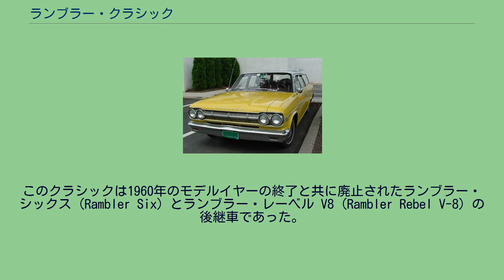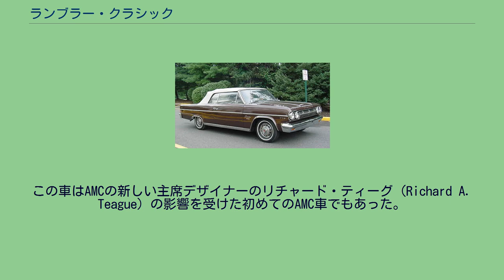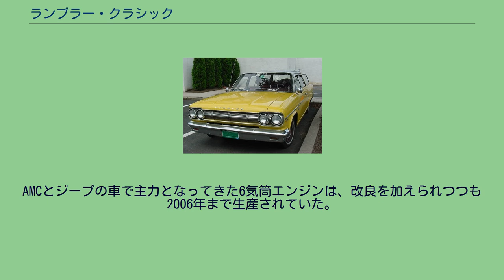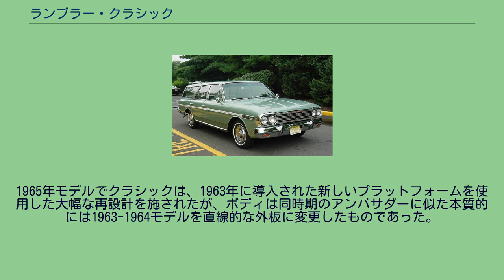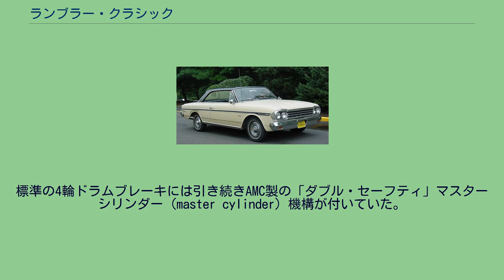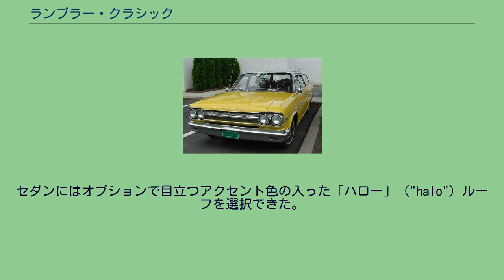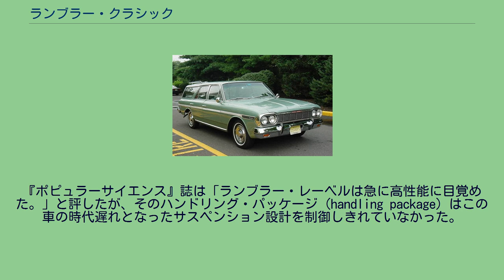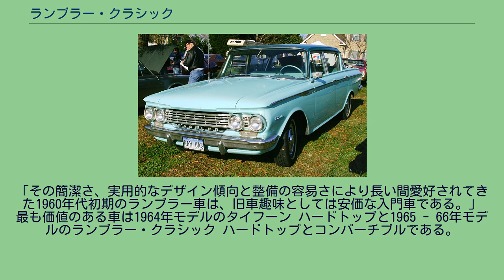ランブラー・クラシック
ランブラー・クラシック（Rambler Classic）は、1961年モデルから1966年モデルにかけてアメリカン・モーターズ社（AMC）で製造、販売されていたインターミディエート（intermediate sized）の乗用車である。
このクラシックは1960年のモデルイヤーの終了と共に廃止されたランブラー・シックス（Rambler Six）とランブラー・レーベル V8（Rambler Rebel V-8）の後継車であった。
当初は6人乗りの4ドア・セダンとステーションワゴン のみが、2ドアはピラー付きのポスト・セダン（"post sedan"）が追加され、1964年モデルでスポーティなピラー無しのハードトップが、1965年と1966年モデルでコンバーチブルが導入された。
ランブラー・レーベルの後継は1967年モデルでAMCが大型車の車種を完全に刷新した時にクラシックにより代替され、1968年モデルでAMCがランブラーのブランド名を縮小し始めた時にレーベルの名称はAMC・レーベル（AMC Rebel）として再度使用された。
AMCの販売車種の中ではその販売期間を通じてクラシックは独立の自動車メーカーの車としては多量に販売された。
ランブラーは、ジョージ・W・ロムニーの経営の下でAMCの経営戦略の目玉商品であった。
アメリカン・モーターズは「1950年代、’60年代で最も燃費性能が良好で格好良く高い品質の車を幾種類か設計、製造した。」AMC製のコンパクトカー（compact car、当時としては）は、AMCの売り上げと利益に関して成功をもたらし、1961年にランブラー・ブランドは国内の自動車販売で第3位になった。
ランブラーは2種類の大きさの車を各々独自のプラットフォームを使用して製造していた。
大型車シリーズは1956年モデルのボディを基にしており、より強い独自性の構築を助け小型のランブラー・アメリカン（Rambler American）シリーズとの対比を明確にするために1961年モデルで「クラシック」と改称された。
1961年モデルのクラシックは一体構造で長方形の押し出し成型アルミニウム製グリルの新しい顔付きを備えていた。
デラックス、スーパーとカスタム（4ドア・セダンではバケットシートを備えていた）というモデルが用意され、4ドア・セダンの価格は2,098 USドルから始まり、ステーションワゴンは僅か339 USドル高いだけであった。
1961年モデルのクラシックでは、195.5 cu in (3.2 L) の直列6気筒（L6、AMC Straight-6）か250 cu in (4.1 L) のV型8気筒（V8、AMC V8）が選択できた。
「196」と言及されることがあるアルミニウム製ブロックのOHV L6エンジンもデラックスとスーパーにオプションで設定された。
1962年のモデルイヤーでスーパーが廃止され「400」に替わった。
同年にフラッグシップであるアンバサダーが全長を削られて、クラシックと同じ108-in (2,700 mm) のホイールベースとなり、クラシックのV8モデルは廃止された。
これによりAMCの全車種の中でV8エンジンを搭載するのはアンバサダーだけとなった。
1962年モデルからAMCはより安全なブレーキ・システムの先鞭を付け、全てのランブラー車に当時は極く僅かの車にしか装着されていなかった2重系統の油圧式ブレーキを装備した。
1963年モデルでクラシック シリーズは、控えめな彫刻的デザインに全く新規に刷新された。
辞職したデザイン部長のエドムンド・アンダーソン（Edmund E. Anderson）の手によるクラシックは、『モータートレンド』誌（Motor Trend）の1963年「カー・オブ・ザ・イヤー」に選ばれた。
この車はAMCの新しい主席デザイナーのリチャード・ティーグ（Richard A. Teague）の影響を受けた初めてのAMC車でもあった。
1963年モデルのクラシックは、1956年以来AMCが全く新規に開発した初めての車でもあった。
AMCの哲学を守り、この車は前任モデルよりも全長と全幅が各々 1 in (25 mm) 短く、同様に全高も2 in 以上 (56 mm) 低く小型になっていたが、ホイールベースは 112-in (2,845 mm) あり「ファミリーサイズ」の車室や荷室の広さは以前に比べても遜色は無かった。
AMCの「上級」車（クラシックとアンバサダー）は、飾りや...